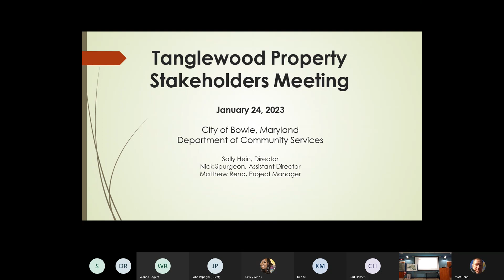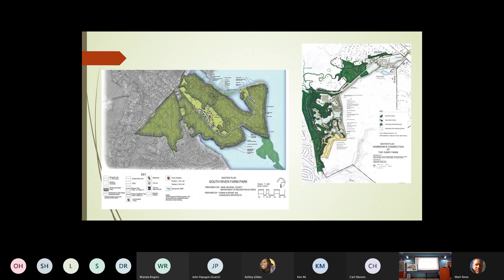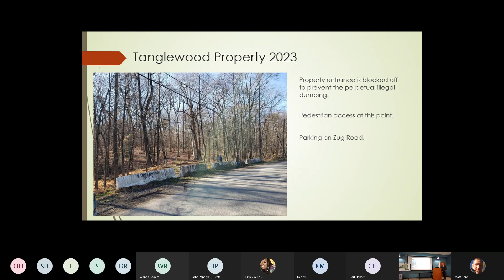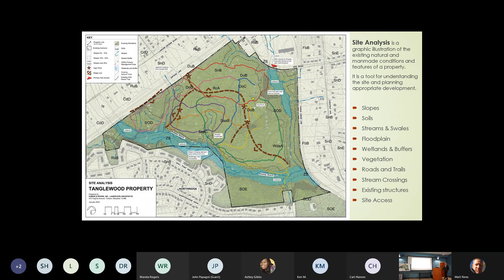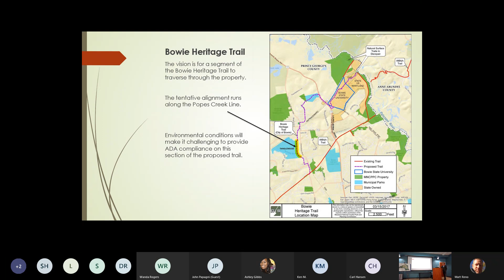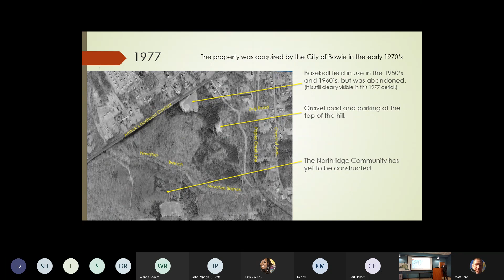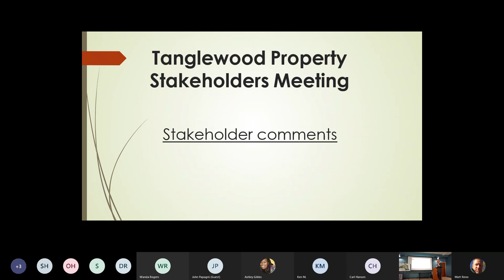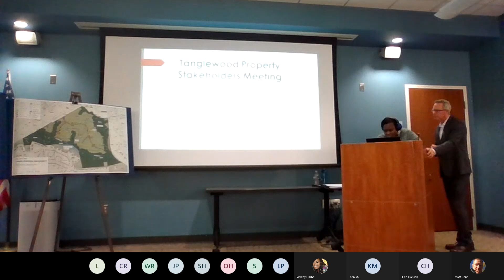Tanglewood Property Stakeholders Meeting January 24,2023